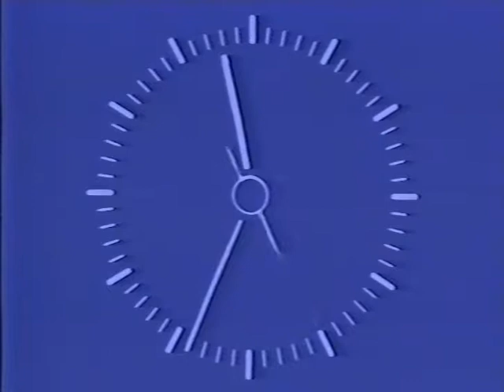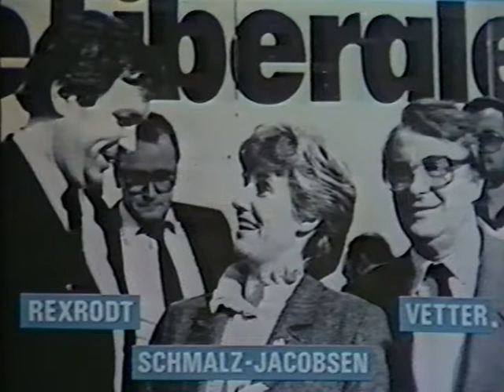German TV closedown (21-03-1985)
Found on an old video 2000 cassette.